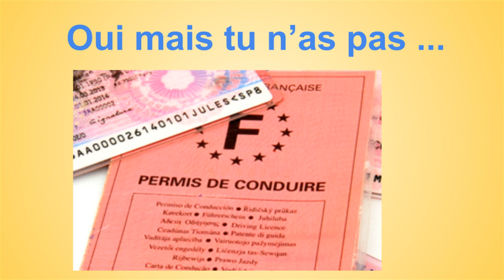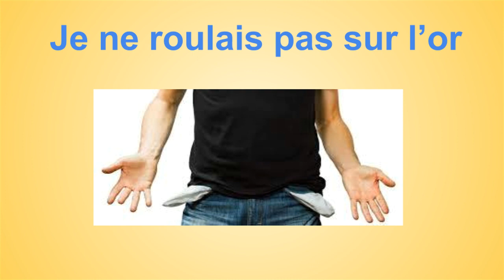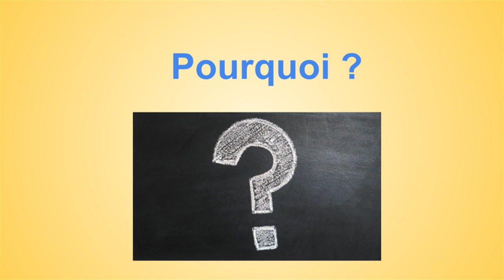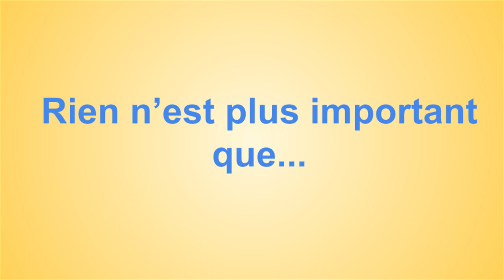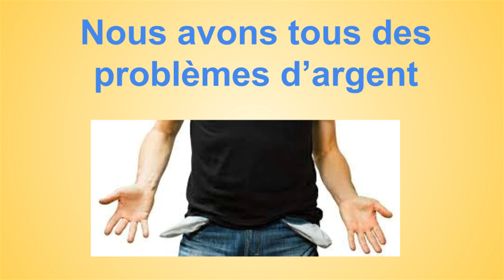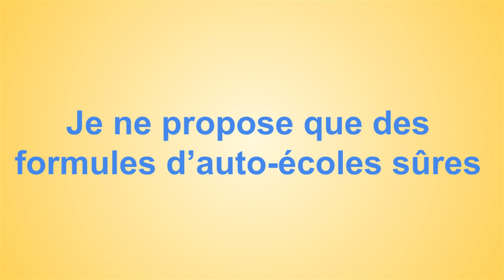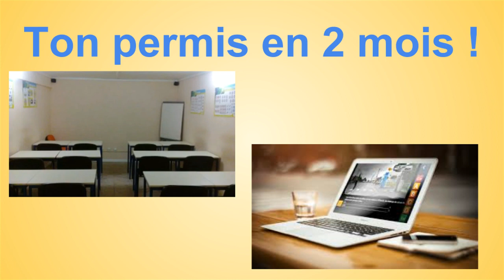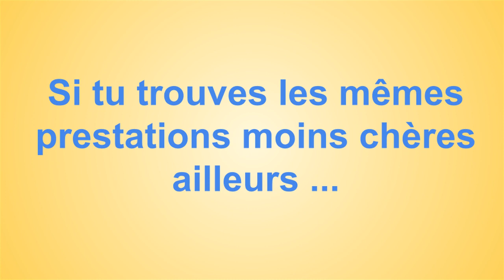Permis accéléré en Martinique Flash Auto Ecole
Découvre le dispositif Flash, le permis accéléré de Flash Auto Ecole Fort de France Martinique